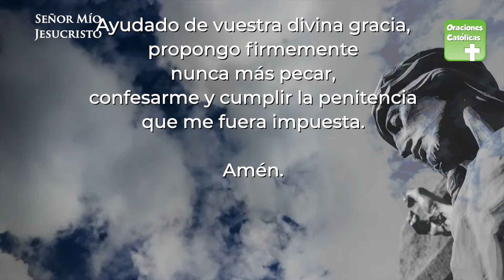Señor mío Jesucristo | ORACIONES CATÓLICAS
Creador, Padre y
Redentor mío;
por ser vos quien sois,
bondad infinita,
y porque os amo
sobre todas las cosas,
me pesa de todo corazón
de haberos ofendido,
también me pesa
porque podéis castigarme
con las penas del infierno.

propongo firmemente nunca más pecar,
confesarme y cumplir la penitencia
que me fuera impuesta.

Amén.